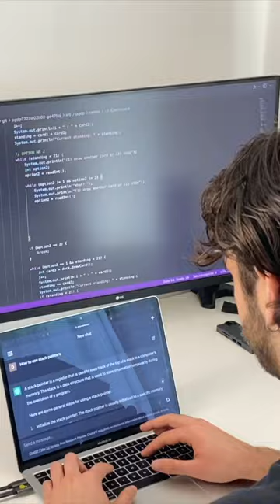What My Friends Expect from me as a Computer Science Student